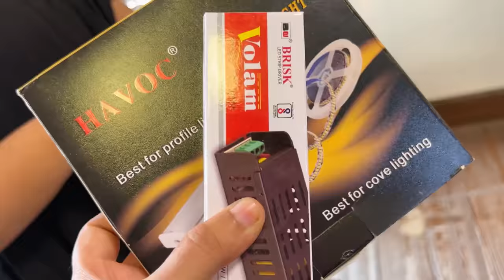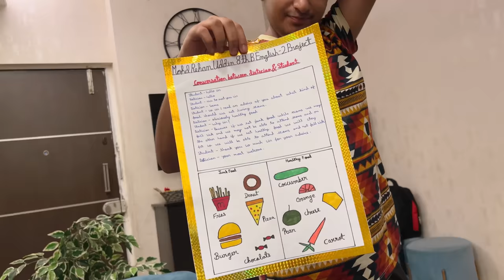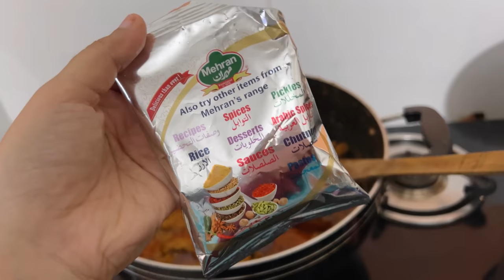Mere sath BhedBhav kyun? | home renovation kab complete hoga 😞 | vlog